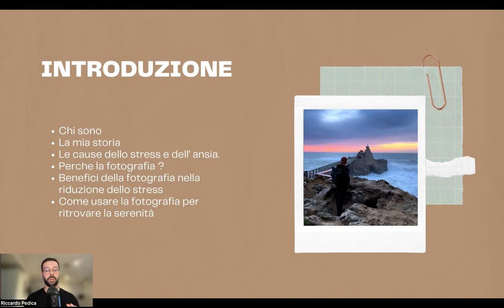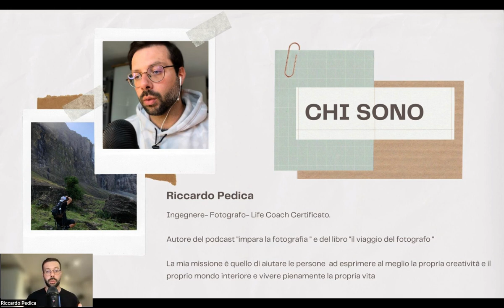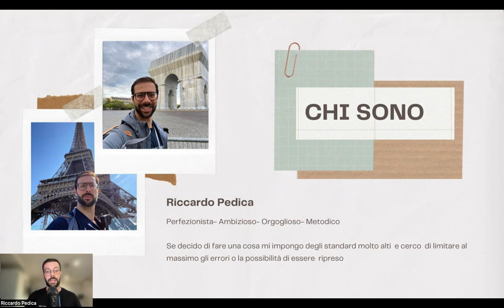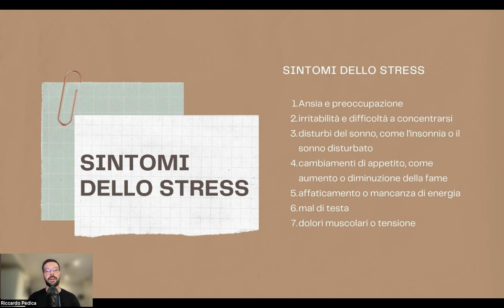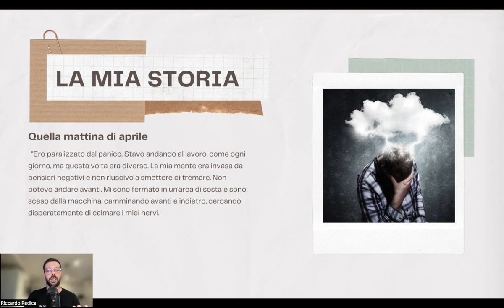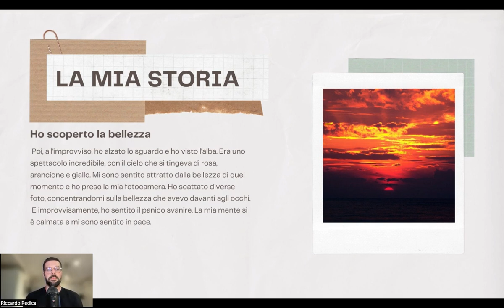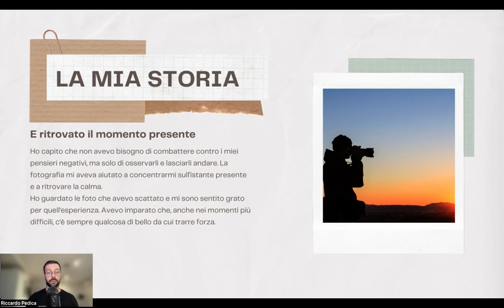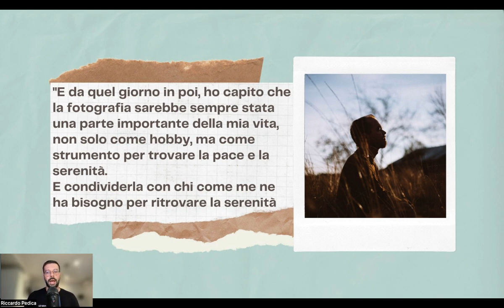Superare ansia e stress grazie alla Mindful Photography.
Nel 2018 ho iniziato ad avere attacchi di panico, stress e pensieri negativi.
Le mie giornate iniziavano con forti attacchi di ansia e ruminazioni senza fine su qualsiasi cosa potesse andare male.
Ho provato di tutto per liberarmene, yoga , meditazione, sport  e tutte hanno apportato i loro benefici, ma una sola attività mi ha fatto ritrovare la serenità quasi immediatamente.
La fotografia

Grazie alla fotografia ho riscoperto che era possibile cambiare il modo di guardare al mondo e a me stesso, riportare i colori e la bellezza nella mia vita dove prima sembrava tutto grigio e ritrovare tutte quelle emozioni che pensavo avessi perso.

In questo video ti racconto la mia storia e come può essere possibile anche per te ritrovare la tua bellezza e la gioia di vivere.

Scopri il libro  "Il Viaggio del Fotografo"

Gopro Hero 8
Iphone 11 Pro MAx
Peak Design